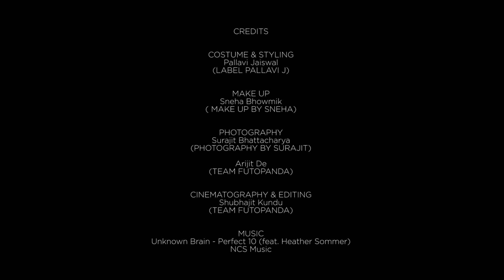The Wanderer || kolkata add shoot || perfact 10 song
photography by surajit